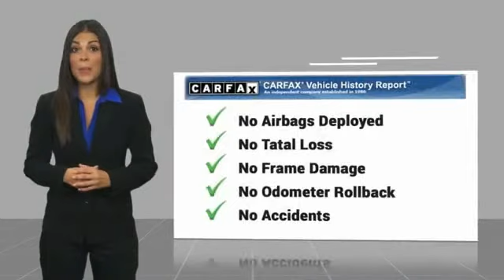2009 Toyota Prius Golden Valley,Minneapolis,Bloomington,MN P27237A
2009 Toyota Prius

Classic Silver Metallic exterior and Dark gray interior. $300 below Kelley Blue Book!, FUEL EFFICIENT 45 MPG Hwy/48 MPG City! AND MORE! KEY FEATURES INCLUDE: Prius II Model, Alloy Wheels, Keyless Remote, Power Windows & Locks, Cruise Control, Hybrid FuelVehicle Serviced Here: Service History Available. AFFORDABLE TO OWN: This Prius is priced $300 below Kelley Blue Book. WHY BUY FROM US: #1 Toyota Certified Dealer in the Midwest. Rudy Luther Toyota has been selling Toyota's and other makes & models since 1977. We make price the easy part of your buying experience. We call it the Luther Fair Value Price. We focus on giving you the information you need to make a well informed decision while making sure you have the best price and experience possible. Pricing analysis performed on 10/11/2018. Fuel economy calculations based on original manufacturer data for trim engine configuration. Please confirm the accuracy of the included equipment by calling us prior to purchase.